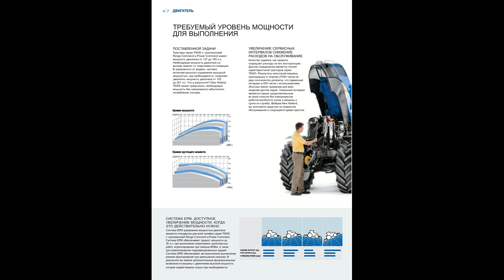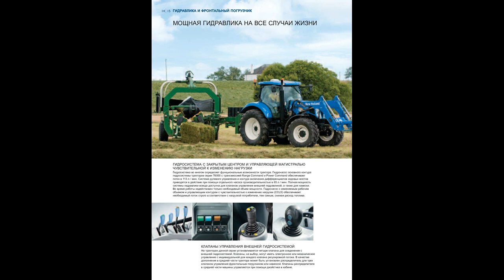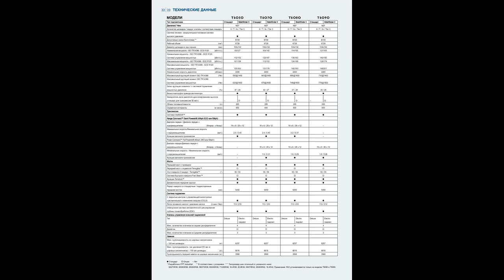Трактора New Holland серии T6000 (Т6000, Т6050, Т6070, Т6080, Т6090). Видеосюжет.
Трактора New Holland серии T6000 (Т6000, Т6050, Т6070, Т6080, Т6090). Видеосюжет. Tractor New Holland series T6000 (T6000, T6050, T6070, T6080, T6090). Video story. "CNH" - 7,3 млрд. евро товарооборот. Второе место занимает европейский производитель сельскохозяйственной техники - "Case New Holland". Концерн с центральным офисом в Бурр Ридж (Burr Ridge) (штат Иллинойс, США) был основан в 1999 году путем слияния компании "New Holland" и "Case Corporation N.V.". 28 100 сотрудников компании производят тракторы, зерноуборочные комбайны и строительную технику в 39 производственных местах по всему миру и продают ее в 160 странах. В 2007 году товарооборот CNH от продажи сельхозтехники составил 7,3 млрд. евро. Case (Case Corporation) Компания является крупным французским производителем широкого спектра строительной техники, основанный изобретателем Джером Кейсом (Jerome Increase Case) в городе Расине в 1842 году для производствам 18, place des Nympheas, Zl, Paris Nord II, 95915 Roissy CDG Cedex France CASE IH (Case IH) Case IH (™: Case IH, произносится КЕЙЗ ИЭЙЧ) - американский производитель тракторной техники. Штаб-квартира компании находится недалеко от города Расин, штат Висконсин, США. 700 State Street Racine, WI 53404 NEW HOLLAND (New Holland Construction) New Holland Construction (произносится Нью Холанд Комстракшин) - британская машиностроительная компания, основанная в 1999 году. Штаб-квартира компании в городе Бейзилдон, Эссекс, Англия Бейзилдон, Эссекс, Англия
P.S. СТРЕМЛЕНИЕ К СОВЕРШЕНСТВУ В ДЕЛАХ! Ваша благодарность за подготовленный видеоролик, помощь на существование канала и его развитие: карточка Belinvestbank (MasterCard), счет 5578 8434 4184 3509. Благодарю каждого!!! СТРЕМЛЕНИЕ К СОВЕРШЕНСТВУ В ДЕЛАХ! Ваша благодарность за подготовленный видеоролик, помощь на существование канала и его развитие: карточка Belinvestbank (MasterCard), счет 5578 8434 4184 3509. Благодарю каждого!!!
P.S. Aspiration to excellence in deeds! Your thanks for the prepared video, the help to the existence of the channel and its development: Belinvestbank card (MasterCard), account 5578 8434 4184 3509. Aspiration to excellence in deeds! MUTUAL SUBSCRIPTION !!! HELP IN SUBSCRIPTION !!! Your thanks for the prepared video, the help to the existence of the channel and its development: Belinvestbank card (MasterCard), account 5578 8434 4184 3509.